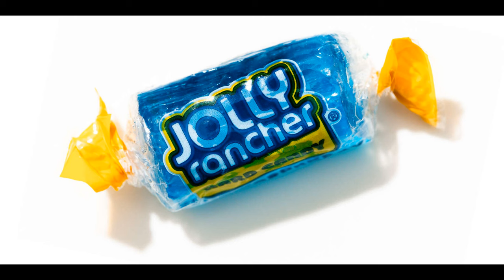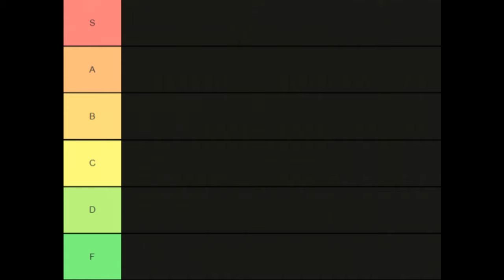Noob Tries Worst Warframe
I don't hate it